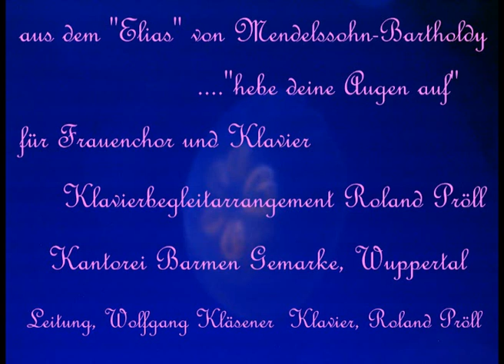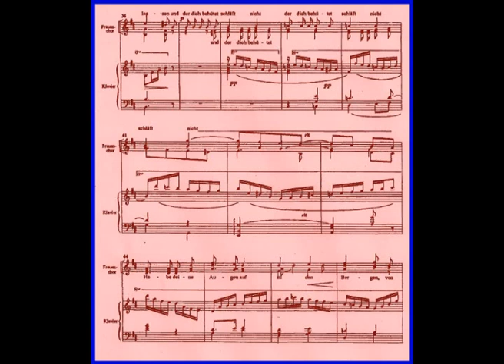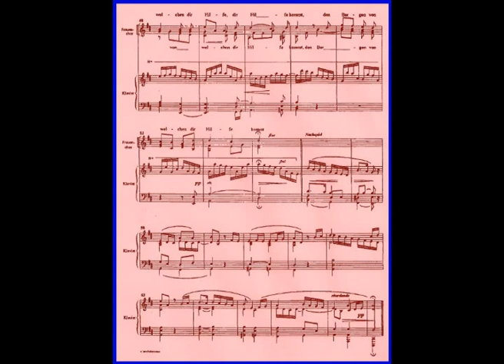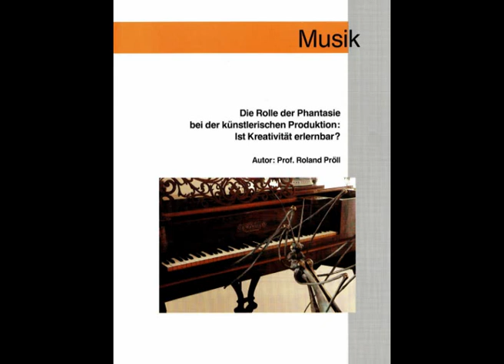F.Mendelssohn,"hebe d.Augen auf", W.Kläsener,- Kl.R.Pröll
aus dem Oratorium "Elias" ist diese Veröffentlichung ein Arrangement (R.P.) für Klavier und Frauenchor, Kantorei Barmen-Gemarke und Solisten, Leitung Wolfgang Kläsener, Klavier Roland Pröll, (ein Live Mitschnitt während eines Weihnachtskonzerts in Wuppertal zum Andenken an die Gründerväter der IBACH Pianofabrik)